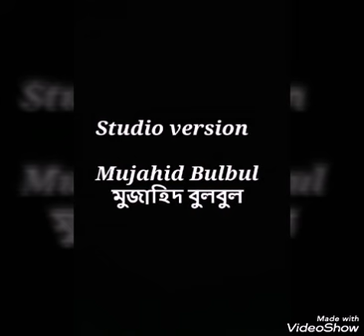Studio version 89 Mujahid bulbul মুজাহিদ বুলবুল Mujahidul Islam bulbul